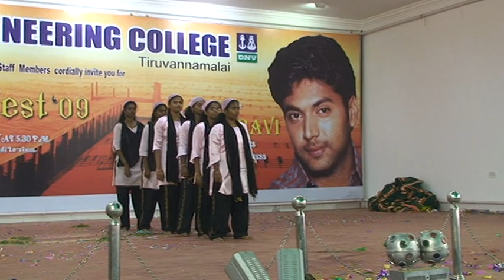Girls dance - 1.MPG